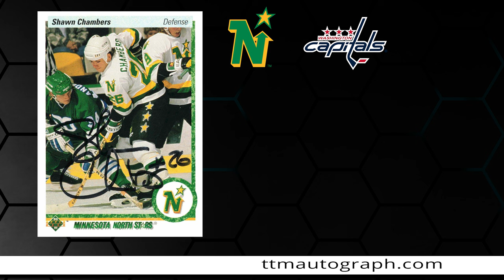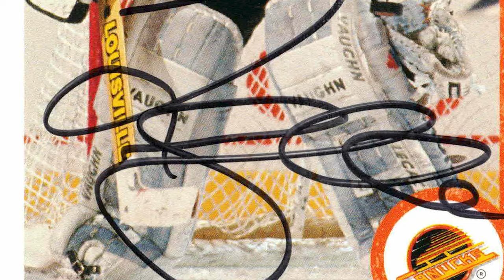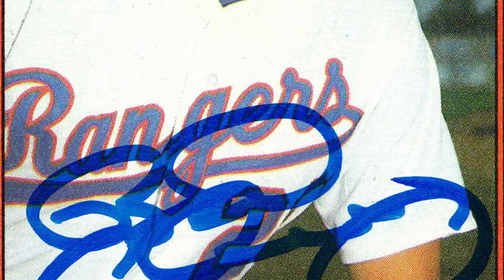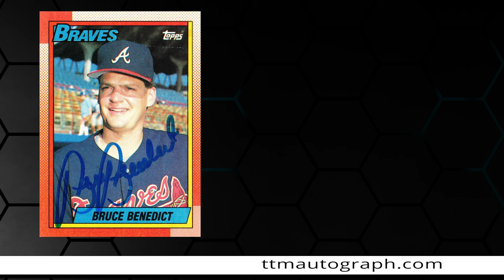4 different athlete autographs through the mail (TTM) including Stanley Cup Winner!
Some great autograph returns from TTM Legend Brad Arnsberg and other MLB and NHL players!

👇 BEST SUPPLIES FOR AUTOGRAPH AND CARD COLLECTORS

My address (send me your autograph!)
Troy Rutter

If not, click this to make sure you see all the latest returns and addresses

My personal channel Come sub and get more videos from me.

Autographs in this video: Shawn Chambers, Troy Gamble, Brad Arnsberg, Bruce Benedict